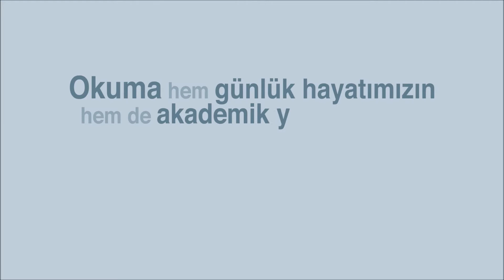Okuma ve Dinleme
Okuma ve dinlemenin de çeşitleri olur muymuş? Hem de nasıl... :)
Kaynak: Anadolu Üniversitesi Açıköğretim Yayınları